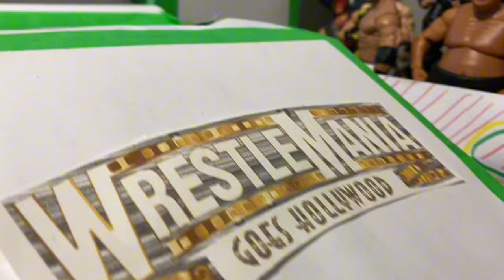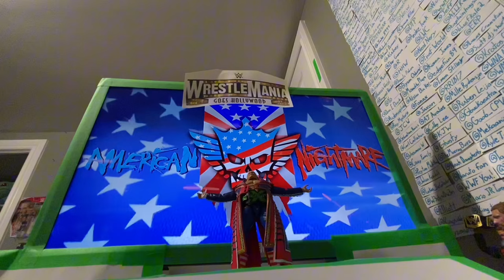Cody Rhodes VS Seth Rollins | WRESTLEMANIA | Hardcore | WWE Action Figure Match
(Figures Not Real People, blood is not real it is paint)
Get ready for action with WWE figures and stop motion animation! These highly-detailed figures bring your favorite wrestlers to life, allowing you to recreate epic matches right in your own home. With their realistic costumes and accessories, the possibilities for storytelling are endless. And when you bring stop-motion animation into the mix, you can create jaw-dropping fight scenes that are sure to thrill. Watch as your favorite WWE superstars jump, slam, and pin each other to the mat. So grab your WWE figures and create your own high-flying adventure today! barbed wire

SWC Creations